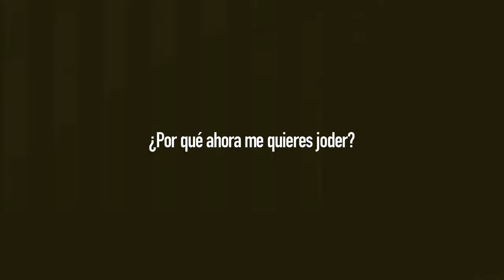"CANDY STORE" (Dulcería) || HEATHERS: El Musical en Español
¿Quieres tener un problema? 🍭🍬

Sígannos en nuestro Instagram "@heathers_esp" para tener las novedades de este proyecto, escuchar adelantos y ver más de nuestro maravilloso equipo.

¡Sigan también a los artistas que aparecen en este video!

*"HEATHERS EME" es un proyecto sin fines de lucro, hecho de fans para fans. Las adaptaciones son realizadas 100% desde cero por nuestro equipo y no permitimos su uso para puestas en escena y producciones ilegales o comerciales de este musical.*